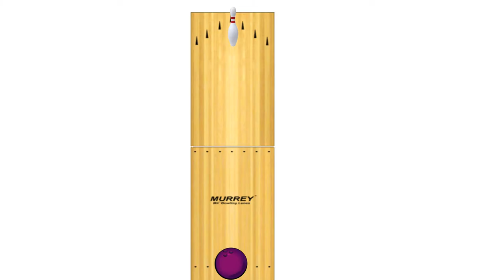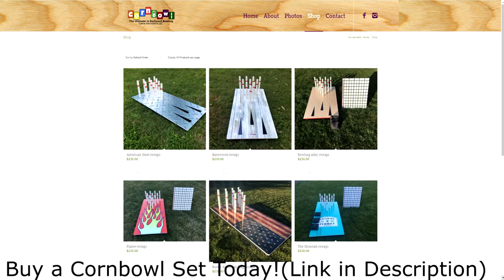Bowling a Game of Cornbowl!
Youtube: Maxxica bowling and Maxxica
Snapchat maxxsnapz